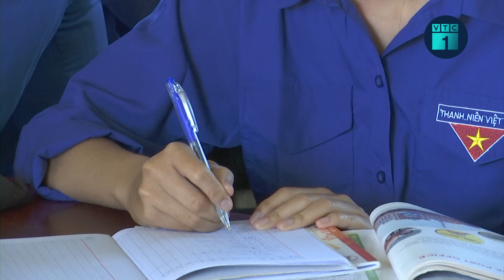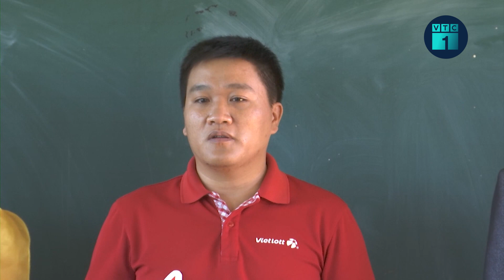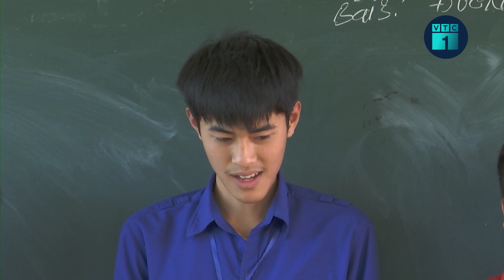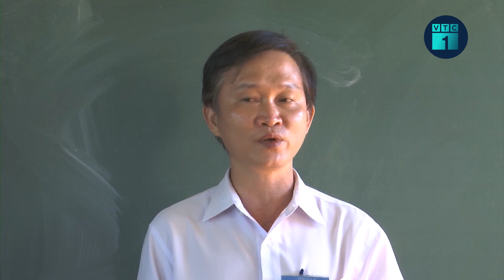Trao cơ hội – Nối ước mơ: Vượt lên hoàn cảnh, nam sinh 11 năm học đều đạt học sinh giỏi | VTC1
VTC1 | Trao cơ hội – Nối ước mơ: Phạm Hồng Phúc là gương mặt học sinh tiêu biểu ở lớp 11A2, trường THCS-THPT Kpă KLơng, huyện Mang Yang, tỉnh Gia Lai. Mặc dù gia đình hộ nghèo, mẹ em mắc bệnh ung thư, bố đi làm thuê, nhà lại xa trường nhưng vượt lên hoàn cảnh, Hồng Phúc 11 năm liền đều đạt danh hiệu học sinh giỏi.